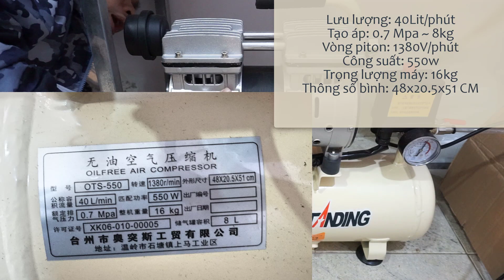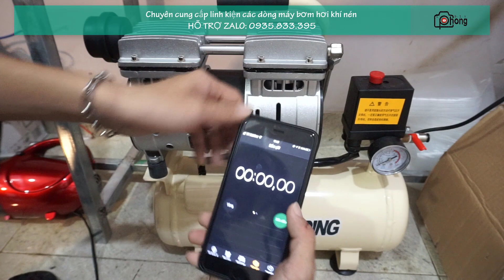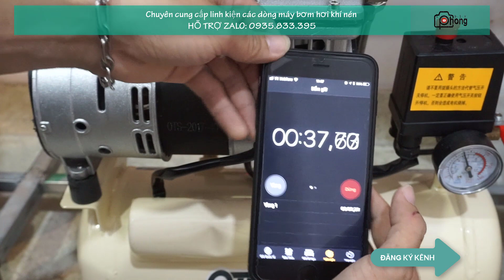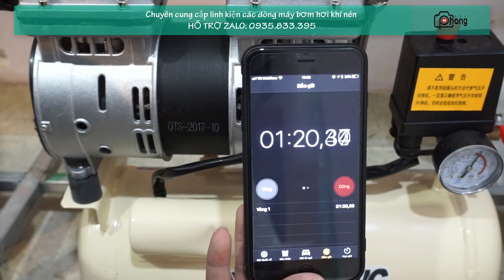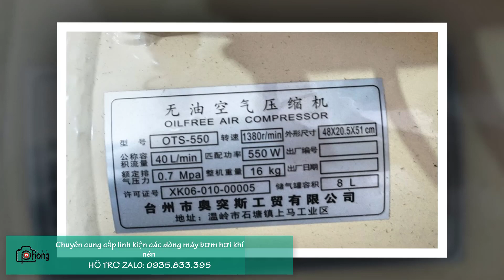Máy nén khí không dầu mini chống ồn - Linh kiện và nguyên tắc hoạt động (zalo: 0903572864)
☎ HỖ TRỢ SẢN PHẨM: (zalo/phone)A/E nào kết bộ này cứ alo/zalo: 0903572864 số này nhé!
🎬This video created by: PHONGDIY
- Hướng dẫn độ còi hơi ong vàng cho xe hơi
- Test còi hơi ong vàng cho xe
- Hướng dẫn độ chế còi hơi cho xe
- Test kèn hơi cực khủng cho xe tải
- Hướng dẫn độ kèn hơi ong vàng cho xe hơi kêu to như kèn xe khách